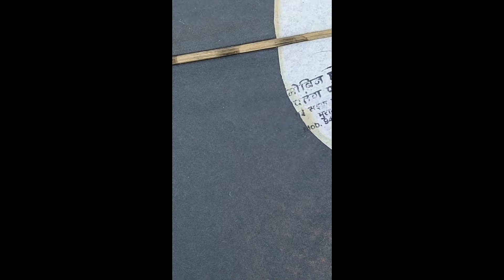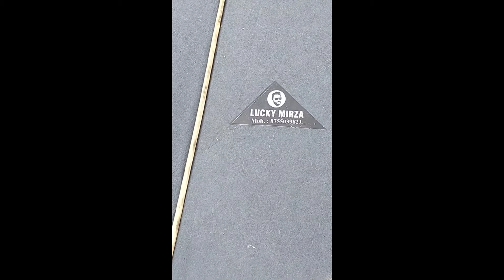bhopal vs Lucknow game